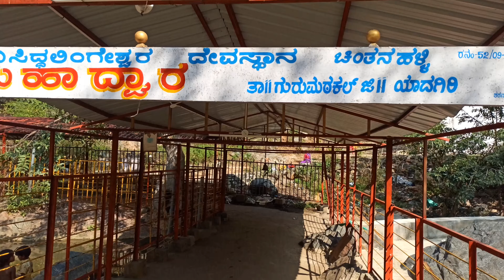Gavi Siddhalingeshwara | Temple Behind Waterfall | ప్రకృతి వరం గవి సిద్దలింగెశ్వర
Gavi Siddhalingeshwara | TempleBehindWaterfall | ప్రకృతి వరం గవి సిద్దలింగెశ్వర | by shripad | in Telugu

Music courtesy:

Presenting You :-
🔴No copyright Relaxing Flute Music | Krishna Flute Music | Uplifting Flute Meditation Music

Top 10 Saxophone Lounge Chill Non Copyrighted Background Music by Ehrling for YouTube, Twitch, Facebook, Instagram Videos and Vlogs.

Equipment Used:
GoPro Hero Black 7
Iphone Xr
Lightstand

Location:
Gavi Siddalingeshwara Temple